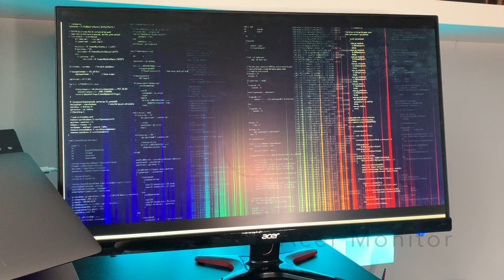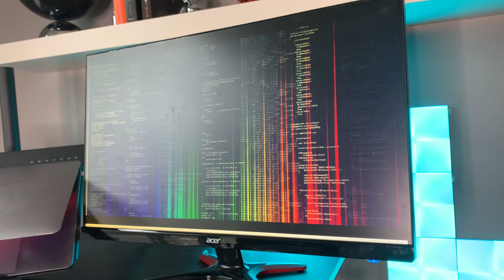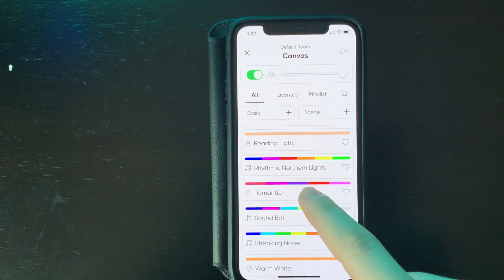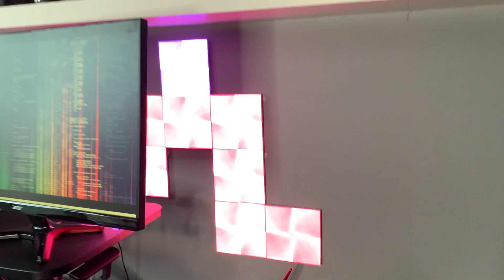My Desk Setup Tour - Working From Home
Hi Friends! Today I am sharing with you my current desk setup and also my wishlist items for my desk setup! It isn't fully done yet, but I think it never will be 😅   as I always like to add more things to it!

Also, I apologize the camera is a bit shaky at times!! I am still perfecting my filming equipment - thank you for your support and patience!

ITEMS MENTIONED
Logitech MX Keyboard and Mouse:

Wishlist monitor (I don't have a specific yet but here is a list of the top ones)